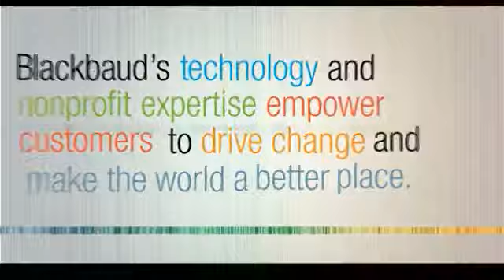Blackbaud Best Practices Brand Launch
Blackbaud Brand Launch "Best Practices"